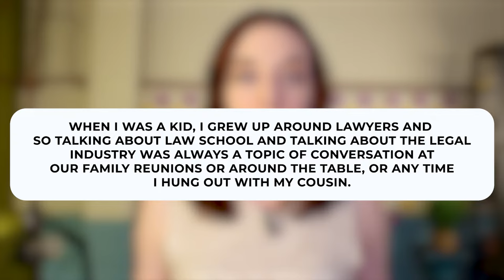Law Firm Interview Questions | Tell Me About Yourself (How to Answer!)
LAW FIRM INTERVIEW QUESTIONS: TELL ME ABOUT YOURSELF? // Ever wonder about "law firm interview answers"? "How to ace a law firm interview"? Or "how to do well in a legal interview"? Good news! In this video we’re going to talk about how to answer one of the common questions law firms ask “Tell me about yourself” "Prepping for a legal interview" doesn't have to be hit or miss, so tune in to learn "how to do well in a law firm interview", all my "law firm interview secrets" and "tell me about yourself example."

🎓 LEARN how to level up your interview with the "Best Questions" Guide.

✅ JOIN the FB group and connect with others who are in the exact same spot as you.